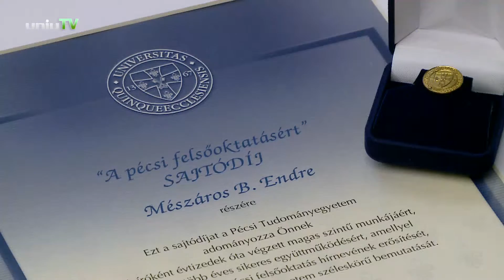15. Adventi Sajtószalon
A Pécsi Felsőoktatásért Sajtódíjat idén Mészáros B. Endre vehette át a rendezvényen.